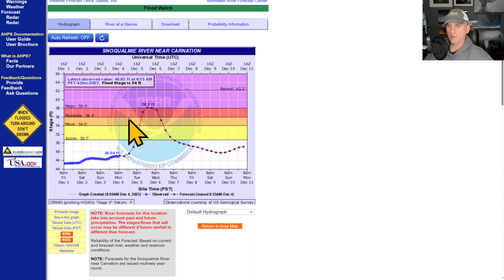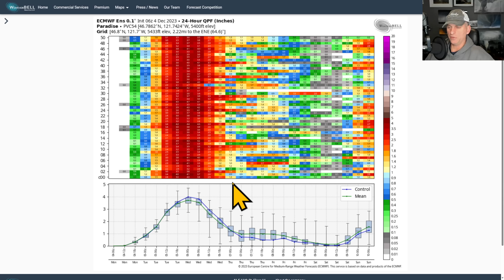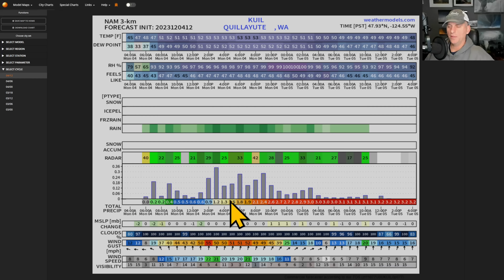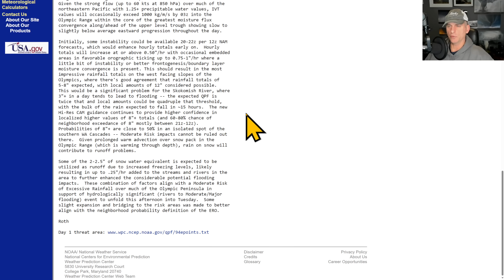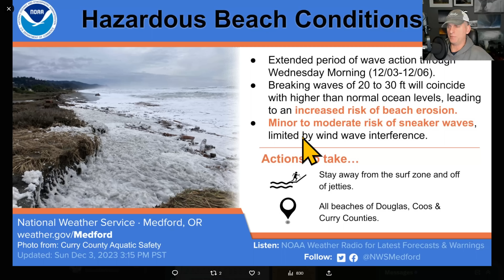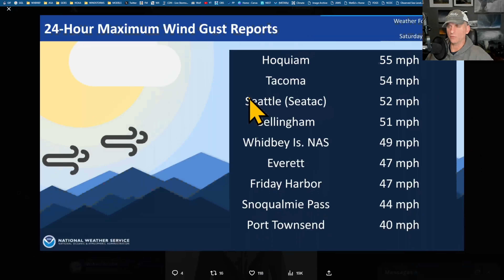Pacific NW Weather: Panda Express arrives (Atmospheric River)